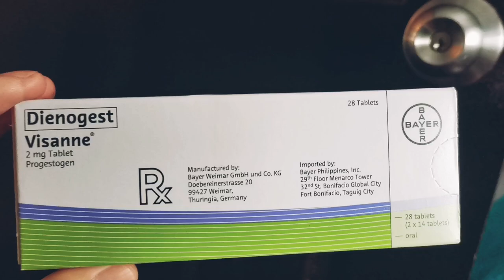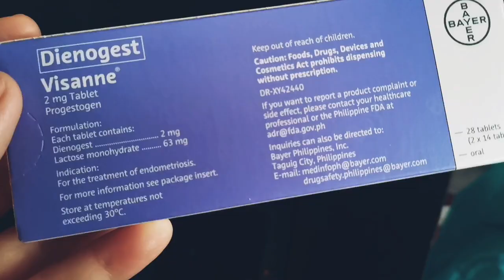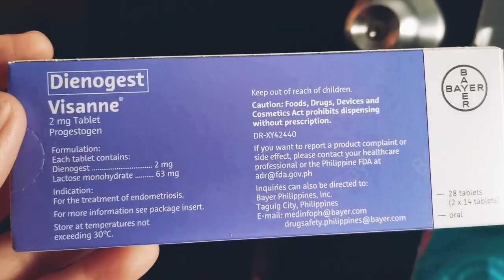Visanne side effects | Endometriosis | Adenomyosis 👩‍🦱 | Plain Jane TV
Visanne Dienogest is treatment for endometriosis. This should be taken the same time everyday. Tuloy tuloy ang pag inom. Hindi pwede mag skip. If nakalimutan uminom hayaan na lang. Hindi pwede mag double dose o doblehin ang pag inom if nakalimutan. One tablet per day only. You have to follow the date/day na naka print sa pack. One box costs ₱2, 425. Available at any drug store.